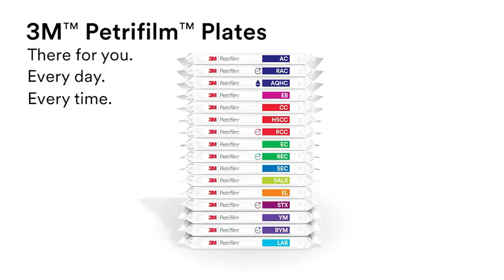3M Petrifilm - 1 minute sample processing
Ready to use, reliable and compact, 3M™ Petrifilm™ Plates have streamlined, standardised and simplified microbial indicator testing for the food industry and can reduce your environmental impact compared to agar plates.

Learn more about Onsite Microorganism and Pathogen Testing for the Food Industry